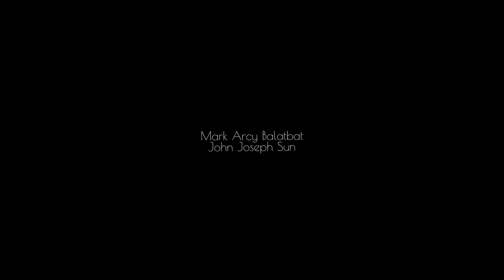JBLMRH Mr & Ms Nursing 2018